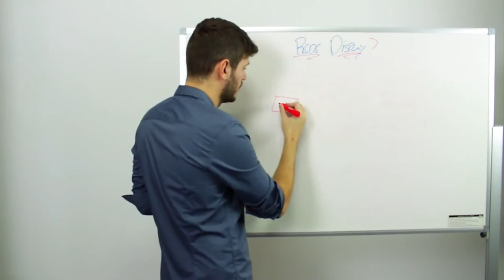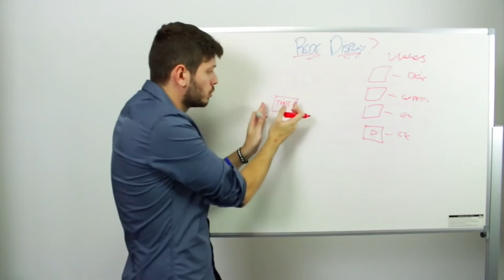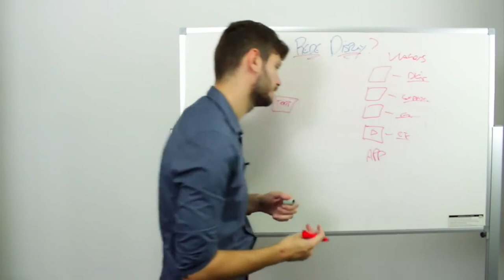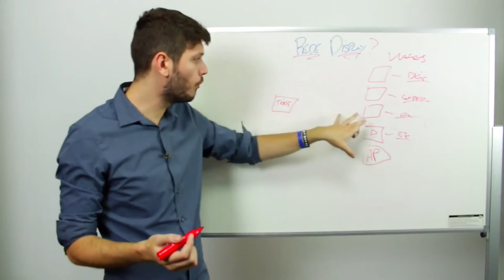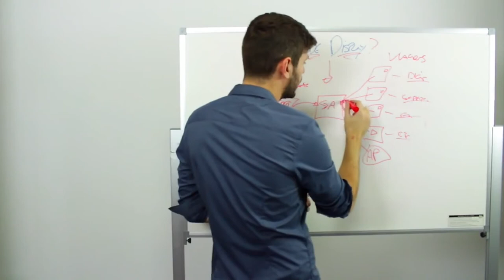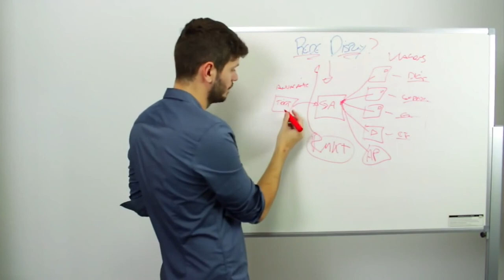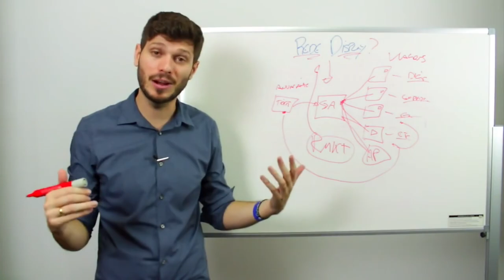🍋🍋 O que é a Rede Display do Google Adwords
Você também pode lucrar no mercado financeiro!
Com o já testado e aprovado Método Trader Milionário.
Aprenda de forma profissional e rápida como se pode lucrar em casa e Comece ainda hoje!
Mesmo que você nunca tenha feito uma operação financeira.

          Aprenda aqui ✔✔
          👇🏽👇🏽SAIBA MAIS 👇🏽👇🏽

🟢 Curso TOP 👑🏆 ✔
🍋Curso✔     👉🏽Youtube Adsense - Ganhos Recorrentes
                         👉🏽Curso de Google Ads do Básico ao Avançado -
                         [Aula Nova Toda Semana]

Blogs disponibilizam espaços publicitários para que anunciantes do Google possam anuncinar também nesses sites. O Google neste caso é um intermediador entre o anuncinante e o anunciador. Toda essa rede de conteúdo, sites, blogs, vídeos no Youtube, aplicativos fazem parte da Rede de Display do Google.

Atualmente mais de 90% dos sites e blogs de toda internet, somados em mais de um milhão no total, fazem parte da Rede de Display, dessa forma os anunciantes têm um maior alcance e podem atingir mais consumidores de forma rápida, fácil e segmentada.

Há diferentes formas de segmentar os seus anúncios, você pode definir por palavras-chave, site e blog específicos, interesses do usuário, sexo, idade, categorias e inclusive remarketing. Com esse poder de segmentação você atinge o seu público-alvo e consegue um retorno muito melhor em suas campanhas.

A Rede de Display aceita vários formatos de anúncios, como banners gráficos, anúncios de texto, vídeos, anúncios interativos etc. O anunciante pode escolher qual o melhor formato para sua campanha específica e comparar os resultados entre os anúncios.

Vale a pena investir na Rede de Display do Google? Sim. O investimento se torna viável pela ultra segmentação do Google Adwords.

Please credit the artists and link to this song. Check out my SOCIALS, MERCH, STREAMING and song STEMS Follow @Laura Brehm Artwork by @Jordan Grimmer Submit your demos to my label The Arcadium via LabelRadar Send your creations featuring TheFatRat's or The Arcadium's music to thefatrat